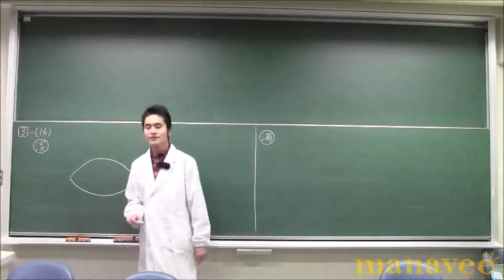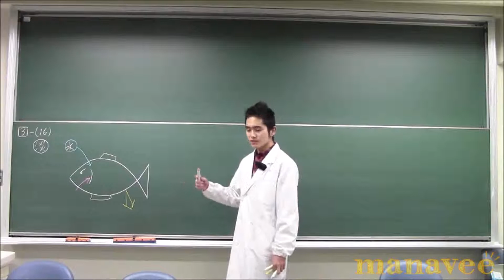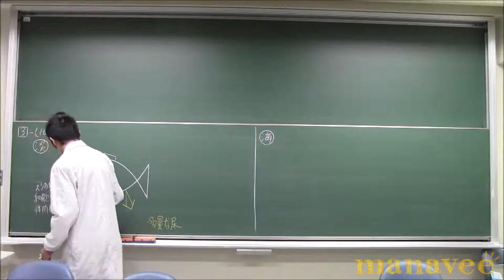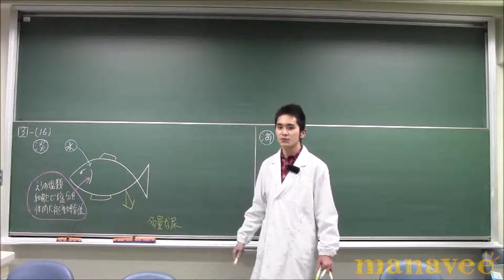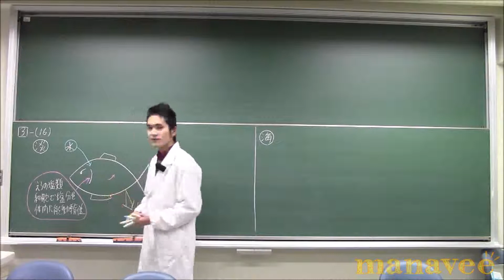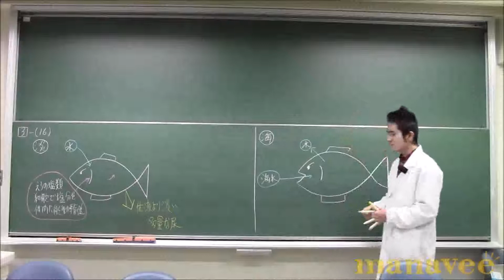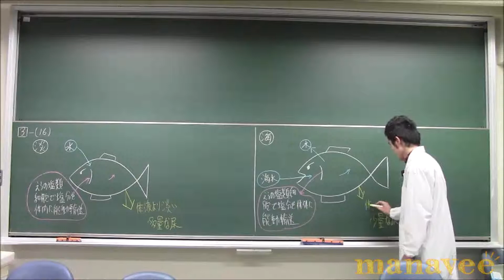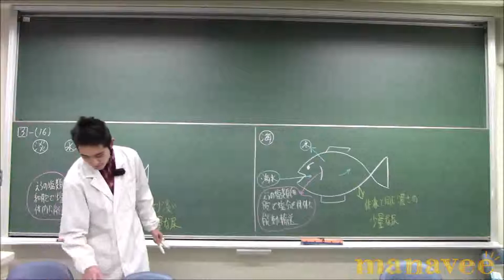[3]内部環境の恒常性part9-19